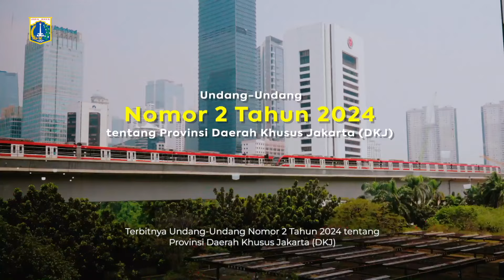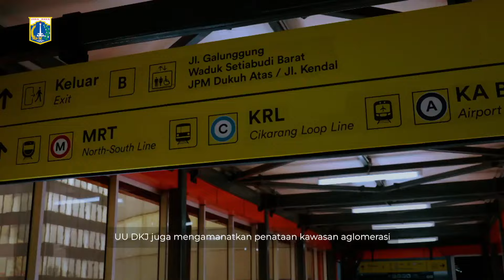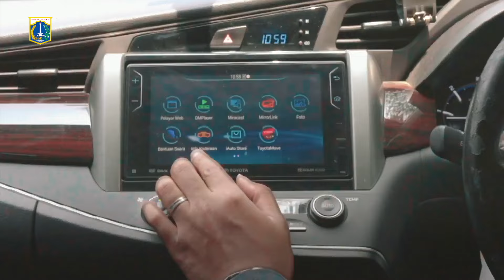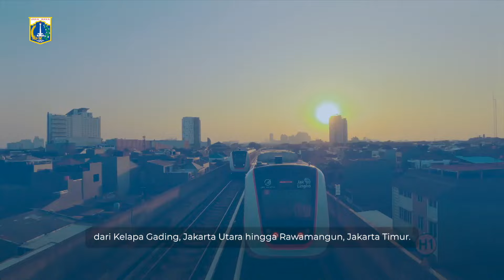Mengoneksikan Aglomerasi, Menggerakkan Jakarta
Setelah tak lagi menjadi ibu kota, Jakarta tidak kehilangan posisi strategisnya sebagai pusat ekonomi nasional dan kota global. Daerah Khusus Jakarta mempunyai beragam peran, baik sebagai pusat perdagangan, kegiatan layanan jasa dan keuangan, pusat kegiatan bisnis nasional, regional, hingga skala global.

Untuk mewujudkannya, Pemprov DKI Jakarta mengembangkan sistem transportasi terintegrasi untuk mendorong pertumbuhan ekonomi dan menggerakkan proses distribusi barang maupun orang. Sistem transportasi terintegrasi tersebut turut mengoneksikan kawasan aglomerasi yang mencakup Jakarta, Bogor, Depok, Tangerang, Tangerang Selatan, Bekasi, dan Cianjur.

Beragam moda transportasi publik di Jakarta terus dikembangkan untuk menjangkau lebih banyak warga dan mendorong warga beralih menggunakan transportasi publik. Beragam program yang telah disiapkan pemerintah juga membutuhkan kerja sama warga agar berjalan optimal untuk mewujudkan Jakarta sebagai kota global.

#09/09/2024

Pemilik Video : Diskominfotik Pemprov DKI Jakarta (Bidang Komunikasi Publik dan Informasi Publik) - Seksi Layanan Hubungan Media

cePSA